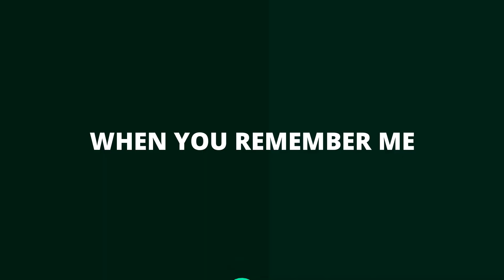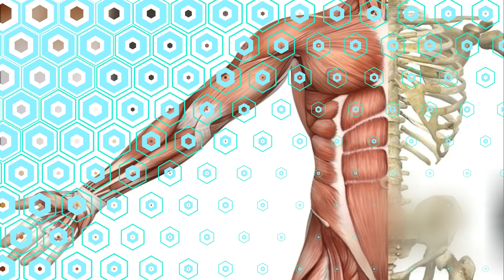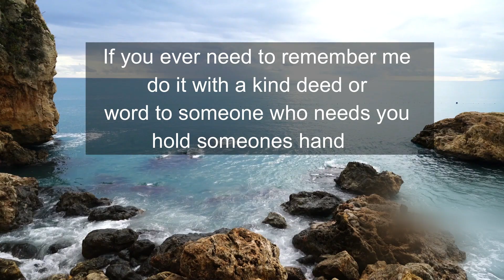Sign up for Organ Donation.. The highest gift you can give to humanity...I've signed up.. will you?